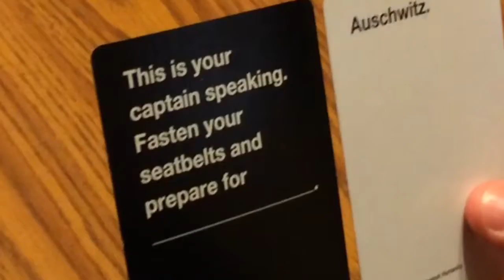Great Googley Moogley, It's All Gone To Trash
Cards Against Humanity is humorous